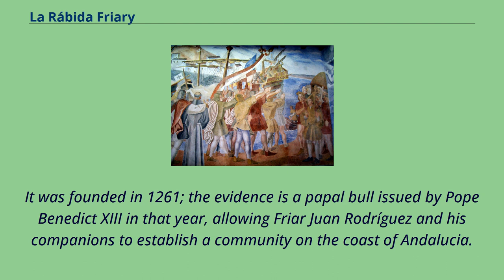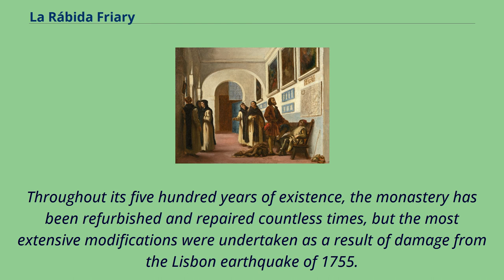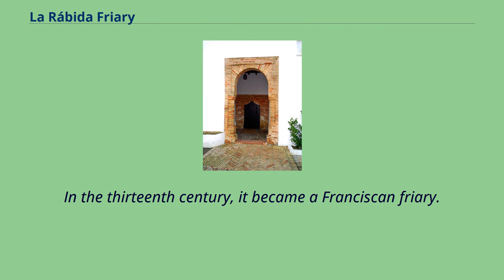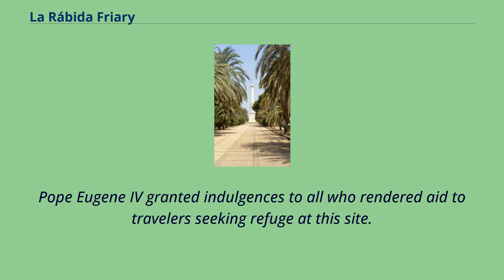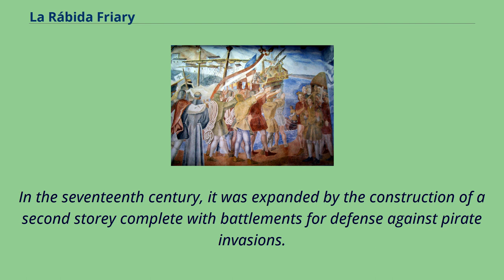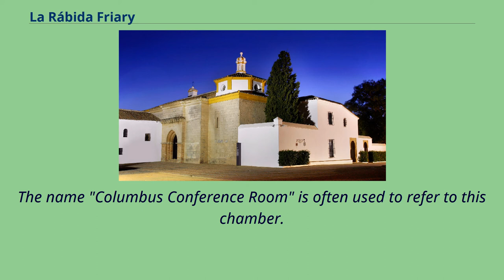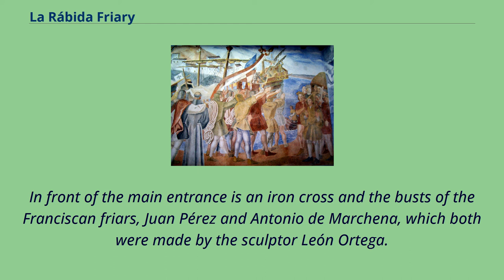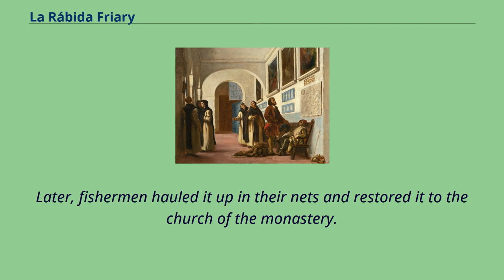La Rábida Friary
La Rábida The Friary of La Rábida （in full, Spanish: Convento de Santa María de la Rábida） is a Franciscan friary in the southern Spanish town of Palos de la Frontera, in the province of Huelva and the autonomous region of Andalucia.
The friary is located 13 km （8 mi） south of the city of Huelva, where the Tinto and Odiel rivers meet.
The Friary of La Rábida has been Franciscan property since the thirteenth century.
It was founded in 1261; the evidence is a papal bull issued by Pope Benedict XIII in that year, allowing Friar Juan Rodríguez and his companions to establish a community on the coast of Andalucia.
The first Christian building on the site was constructed over a pre-existing Almohad ribat that lends its name （rábida or rápita, meaning "watchtower" in Arabic） to the present monastery.
The Franciscans have held great influence in the region ever since.
The buildings standing on the site today were erected in stages in the late fourteenth century and the early fifteenth century.
The friary, and the church associated with it, display elements of Gothic and Moorish revival architecture; their walls are decorated with frescos by the twentieth-century Spanish artist, Daniel Vázquez Diaz （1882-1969）.
There is also a cloister and a museum, where numerous relics of the discovery of the Americas are displayed.
The buildings on the site have nearly 20,000 sq ft （1,858 m2） of floor space and an irregular floor plan.
Throughout its five hundred years of existence, the monastery has been refurbished and repaired countless times, but the most extensive modifications were undertaken as a result of damage from the Lisbon earthquake of 1755.
Christopher Columbus stayed at the friary two years before his famous first voyag...